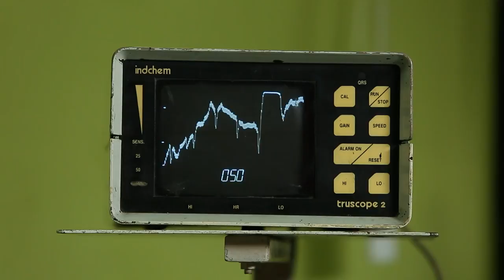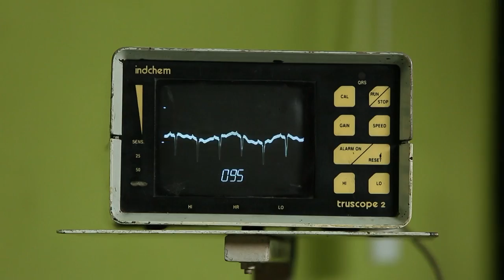Devathaiyai Kanden - Full Ep - 90 - Zee Tamil